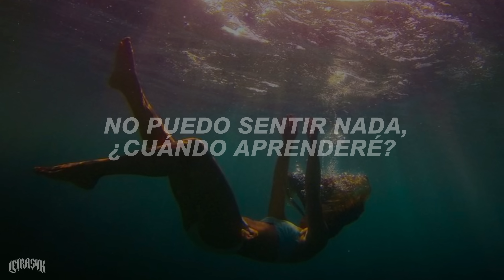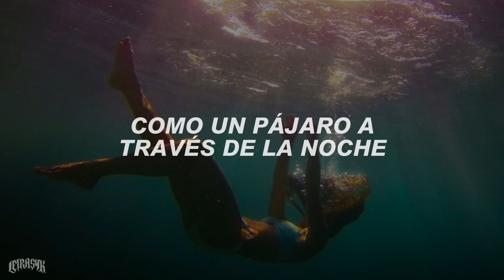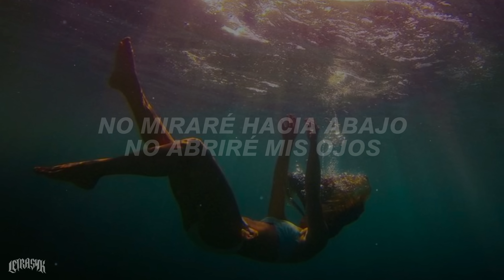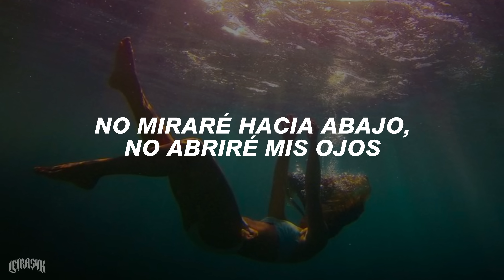Sia — Chandelier // Traducida al Español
🎧 Sia - Chandelier // Traducido al Español

T a g s:
Sia Chandelier sub español, Sia chandelier, Sia Chandelier lyrics,Sia Chandelier letra en español,Sia Chandelier letra,chandelier sia sub español,chandelier sia,chandelier,chandelier sia traducido al español